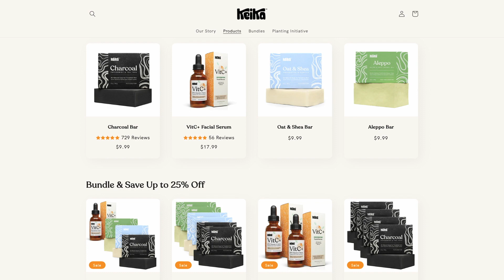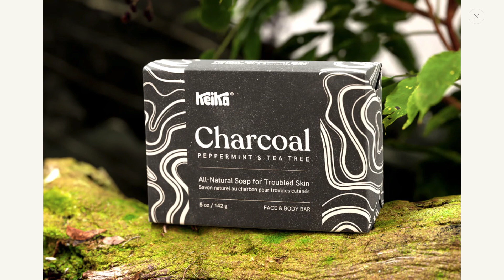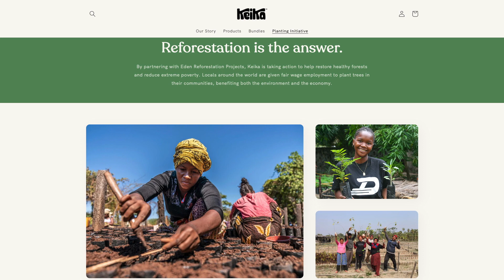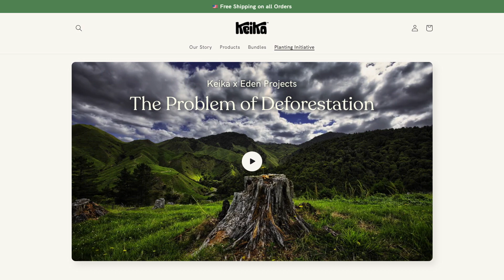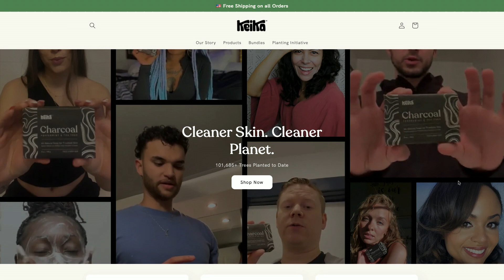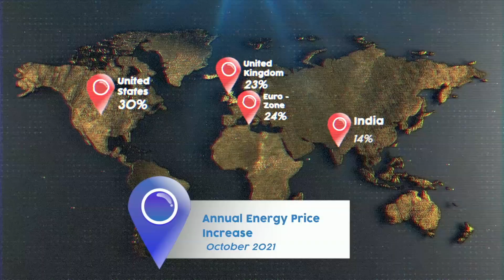Francesca Valeria, Keka Naturals shares their story about their natural skin care products.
Mary Burt-Godwin talks to Francesca Valeria Founder of Keka Naturals. Natural skin care for people who care. For each product sold a tree is planted.  Keka features soap, lip balms, face masks.